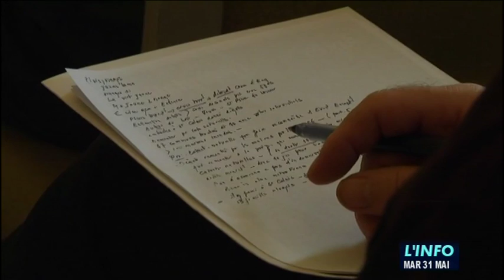Intempéries en Sarthe : Un bilan des dégâts est dressé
Sites webs/blogs, copiez cette vidéo avec le bouton "Intégrer" !
 La préfecture a pu dresser le bilan des dégâts des intempéries survenues dans les communes sarthoise.